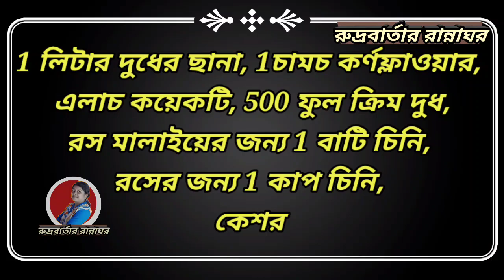Rudra Bartar Ranna Ghar. রস মালাই তৈরি শিখুন সহজেই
আমার আপনজন,
আজকে রান্নাঘরে শিখুন কিভাবে সহজেই বানানো যায় দুর্দদান্ত রস মালাই।
ধন্যবাদ,
মনীষা,